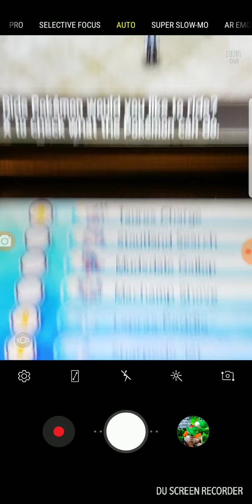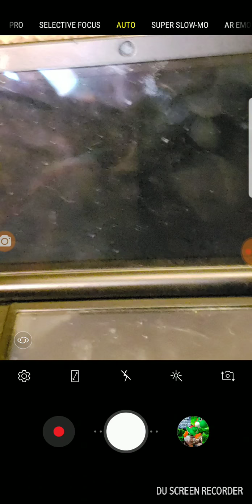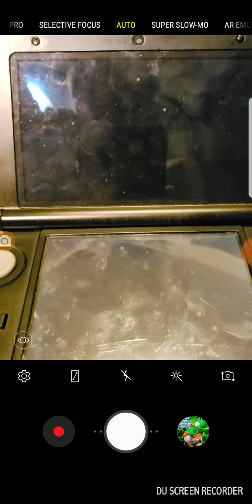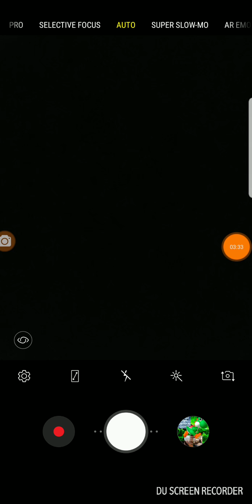How to get beast balls net balls reapeat balls and timer balls in Pokemon ultra sun and ultra moon